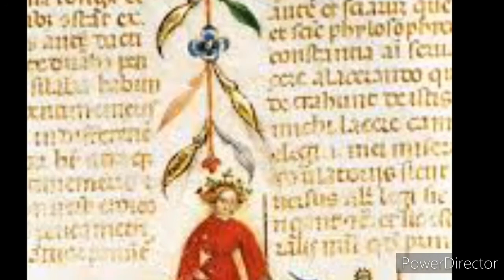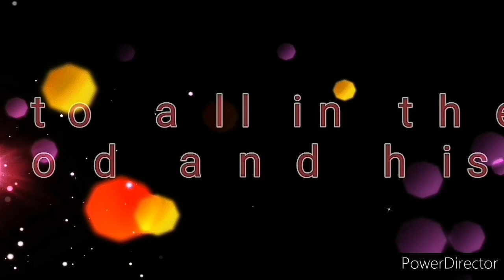Ep: 53 : oct: 23 : St. Severino Boezio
Sr. Alphonsa De'kruse